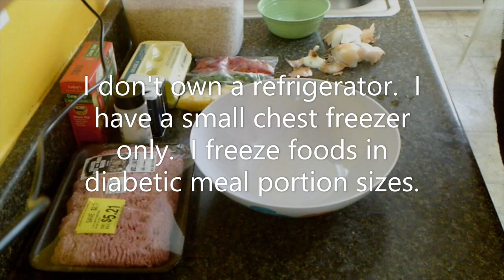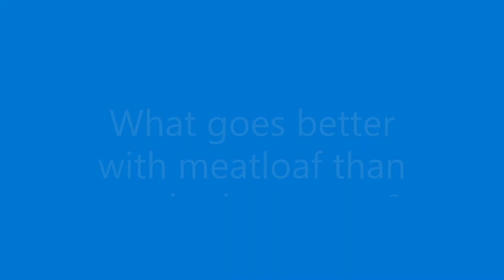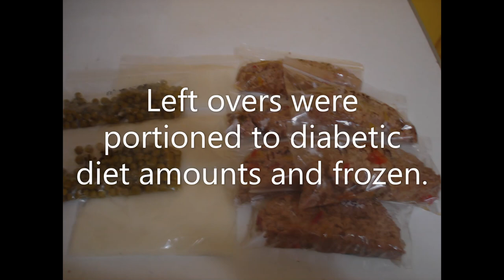Foodbank meatloaf, powdered milk, and instant potatoes.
I don't use actual recipes unless accuracy is necessary.  I simply use ingredients and put in what I feel would be tasty using what I have on hand.  The flavor of the loaf stands for itself without any ketchup or sauce or gravy.

Here is my attempt to give you a recipe for the meatloaf in the video.

2 1/4 pound pack of beef & pork blend
2 eggs
3/4  cup oatmeal
1 1/2 cups chopped bell peppers
1 package onion soup mix
1 teaspoon paprika
1 teaspoons dried parsley
2 teaspoons garlic powder
4 to 6 tablespoons milk
1 whole onion - chopped and caramelized

Mix all ingredients together and form into a loaf in a pan with sides.  Leave room around the loaf for the fats to leach out during cooking.  Add a little water around the loaf.  Enough to form a little steam so it doesn't dry out.  Cover and bake @ 350° F (177° C) for 45 minutes to 1 hour.  Internal temperature should read about 177° F (77° C) and be very moist.  Leftovers make good sandwiches.

There is only one thing I desperately want right now and that is surgery and new dentures so I can finally eat properly again.   Please if you could spare just a dollar or two it will help me reach my goal.  All donations are being set aside to be used for new teeth.